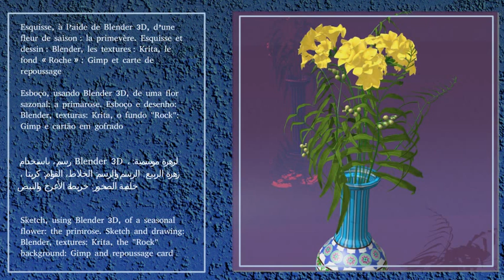Sketch of a seasonal flower: the primrose.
Sketch, using Blender 3D, of a seasonal flower: the primrose. Sketch and drawing: Blender, textures: Krita, the "Rock" background: Gimp and repoussage card